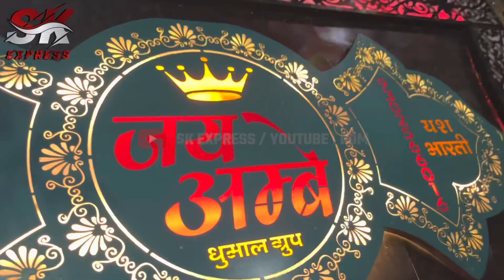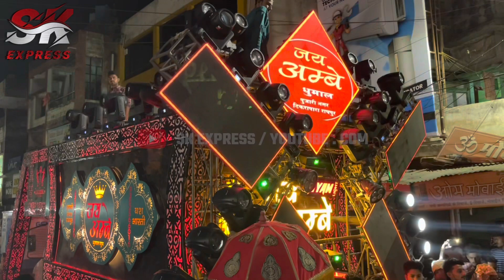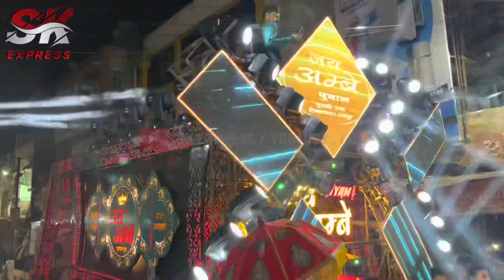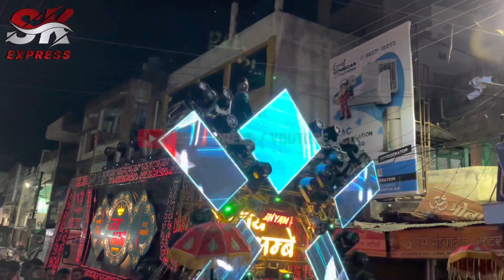शेर धुन के साथ कतई जहर Collection ~ जय अम्बे धुमाल ग्रुप रायपुर ~ पर्रिनाला संदल 2023